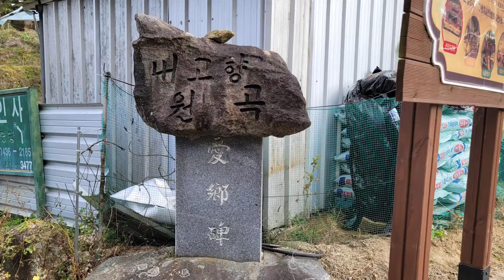김천 원골 가을 풍경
2021.어느가을에